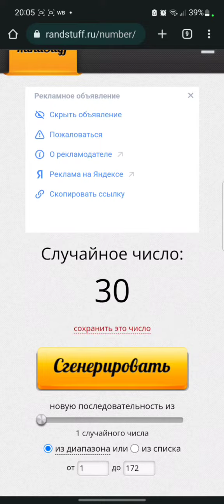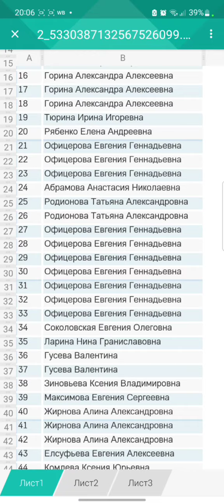Результаты розыгрыша нового iPhone 13 от SIBERINA за июнь 2022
Для участия в Акции было необходимо:
- заказать и оплатить товар бренда SIBERINA в нашем магазине на wildberries
- написать отзыв там
- отправить нам скриншот оставленного отзыва

Время и дата определения второго победителя Акции: 01 августа 2022 года в 20:00 (по московскому времени).